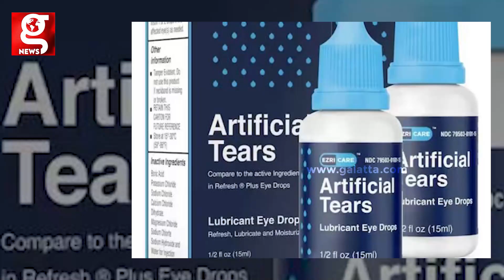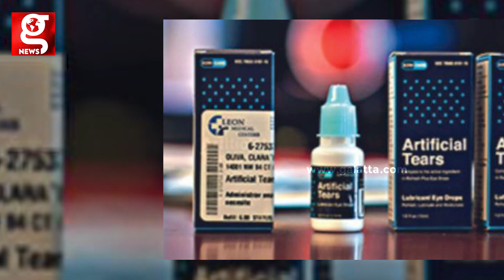Chennai -யில் தயாரிக்கப்பட்ட கண் சொட்டு மருந்து அமெரிக்கரின் உயிரிழப்புக்கு காரணமா?